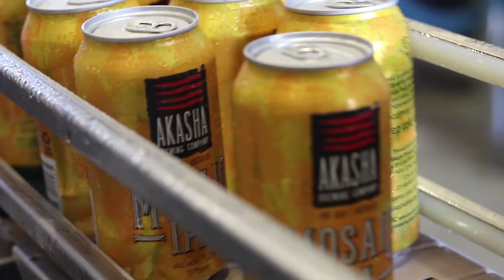AkashaTV: Episode 2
The wait is over AkashaTV Episode 2 is here!

In this episode, Dave has a beer with Liam O’Keefe from the Welcome Hotel, Rozelle. The boys will be tasting our Mosaic IPA, answering your questions and chatting all things beer!

So sit back, relax, and crack open a beer. AkashaTV is here.